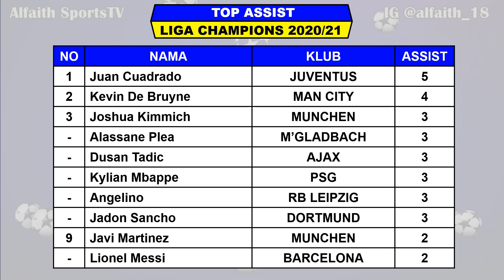Hasil Liga Champion Tadi Malam 16 Besar Leg 1 ~ Atletico VS Chelsea UEFA Champions League 2021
16 Besar Liga Champions 2020/2021

Berikut Hasil Lengkap 16 Besar Liga Champions 2020/2021 serta daftar top scorer, assist dan Clean sheets

Hasil 16 Besar Liga Champions Leg 1 Rabu 24 Februari 2021 Live SCTV
LAZIO VS BAYERN MUNCHEN
ATLETICO MADRID VS CHELSEA

Jadwal 16 Besar Liga Champions Leg 1 Kamis 25 Februari 2021 Live SCTV
M’GLADBACH VS MANCHESTER CITY
ATALANTA VS REAL MADRID

Jadwal 16 Besar Liga Champions Leg 2 Rabu 10 Maret 2021 Live SCTV
JUVENTUS VS FC PORTO (AGG 1-2)
DORTMUND VS SEVILLA (AGG 3-2)

Jadwal 16 Besar Liga Champions Leg 2 Kamis 11 Maret 2021 Live SCTV
LIVERPOOL VS LEIPZIG (AGG 2-0)
PSG VS BARCELONA (AGG 4-1)

TOP SKOR
ERLING HAALAND 8
MARCUS RASHFORD 6
ALVARO MORATA 6
NEYMAR Jr 6
OLIVIER GIROUD 6

TOP ASSIST
JUAN CUADRADO 5
KEVIN DE BRYUNE 4

Pertandingan Liga Champions Juga Dapat Disaksikan Di :
SCTV
Champions TV 1 2 & 3
Aplikasi Vidio
UseeTV
Pay TV
First Media

FansPage : Alfaith Sports
TRACK:

UCL 2020/2021
UEFA Champions League 16 Besar
Hasil liga champion 16 besar
Hasil 16 Besar Liga Champion
UEFA Champions League Round Of 16
Drawing 16 besar liga champion
Klasemen akhir liga champions
Drawing round of 16
16 besar liga champion
Babak 16 besar liga champion
16 besar liga champion leg 1
Jadwal 16 besar Liga Champions 2020/21
Drawing 16 Besar Liga Champions 2020/21